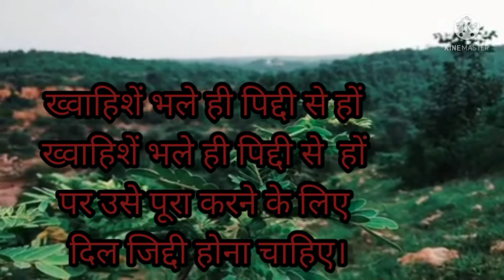👌👍Wishes big or small, but to fulfill them, you must have passion in your heart.📕✒️🖊️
My name is Akash Tiwari and I have passed inter exam in 2020 and now I am doing diploma in mechanical engineering production at this time if you guys like this video then please like share and subscribe this video.

Address=Firojpur Tarhar,District Gonda